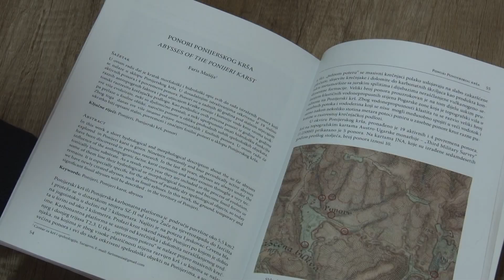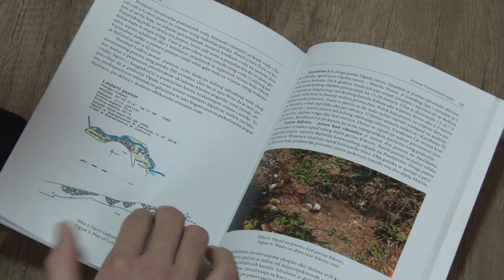Faris Mušija gotovo deset godina bavi se istraživanjima različitih minerala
Područje općine Kakanj raspolaže sa veoma raznolikim geološkim sastavom. Na različitim lokalitetima nalaze se brojna nalazišta minerala i kristala. Faris Mušija gotovo deset godina bavi se istraživanjem u oblasti geologije.